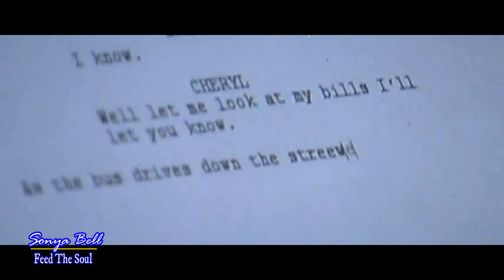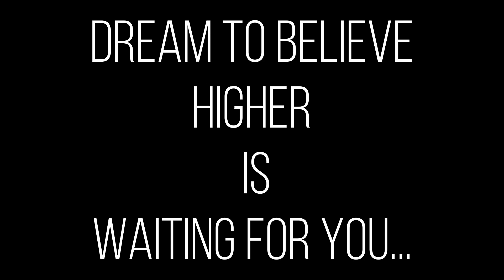​🎁​​​🎂🎉Happy 50th Birthday Tyler Perry!!.. You Were Born To Be A Guiding Star, So Continue To Shine✨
❤️❤️❤️ The greatest gifts received are created from the heart. Tyler, you are truly appreciated and loved by your supporters; thank you for all that you've done and all that you continue to do. You were born to be a guiding star; so continue to shine!! ✨
 Be Blessed. ❤️❤️❤️

330 acres of land was divined by God, it is the Angel number.
The number 330 is a mix of influences of the numbers 3 and 0.

The number 3 appears twice and its influence in this number is amplified. Appearing twice, it also creates the Master Number 33, and that adds to the overall energy of the number 330. The number 0 also amplifies the influence of other numbers.

The number 3 also resonates with the energy of the Ascended Masters. The Master Number 33 symbolizes compassion, guidance, teaching, blessings, honesty, inspiration, courage and the spiritual enlightenment of the humanity.

The number 0 symbolizes infinity, eternity, God, Universal forces and energy, new beginnings, closures, spirituality and development of spirituality, phases, cycles and choices.

As a combination of these influences, the number 330 symbolizes compassion, spiritual development and enlightenment, infinity, guidance, creativity, teaching, closures and beginnings, increase, expansion, manifesting, friendliness, communication, freedom, abilities, optimism and joy.

sonyabeonit